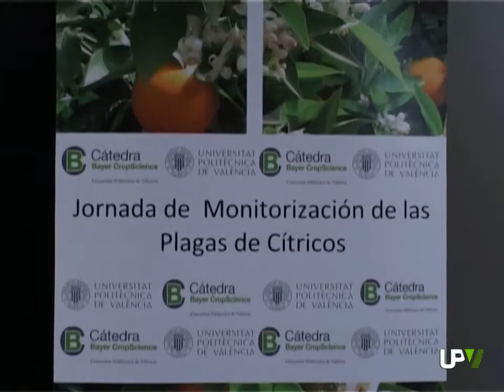Jornada sobre plagas en cítricos